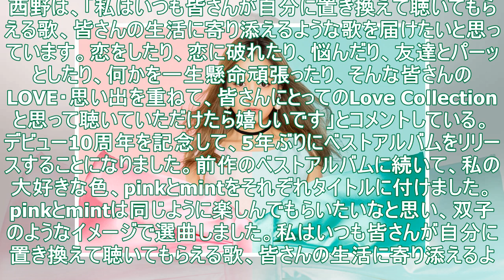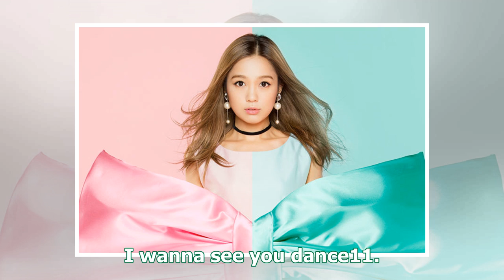デビュー10周年の西野カナ、ベスト盤「Love Collection」2タイトル同時リリース（コメントあり） - 音楽ナタリー